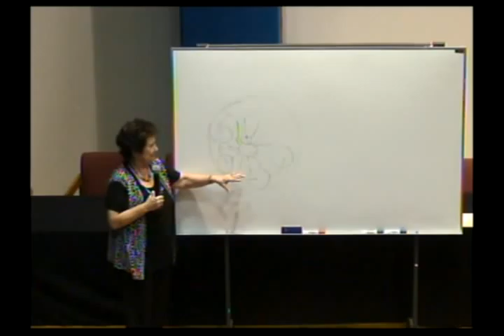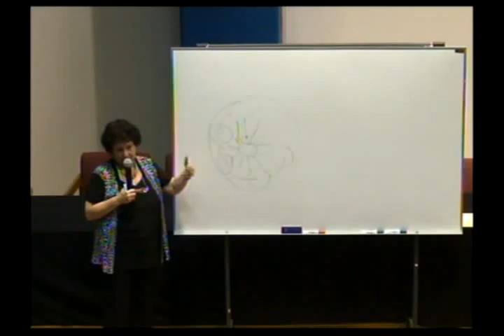Antropologia_sistemas_Dra_Alder Parte 3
Dra. Larissa Adler-Lomnitz
Investigadora Emérita  IIMAS - UNAM
Conferencia: Antropología y sistemas.